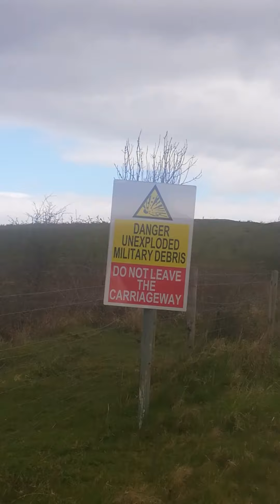Exploring Abandoned Village Imber Military Salisbury Plain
Village of Imber

Imber is an uninhabited village in part of the British Army's training grounds on the Salisbury Plain, Wiltshire, England. It is situated in an isolated area of the Plain, about 2 1⁄2 miles (4 km) west of the A360 road between Tilshead and West Lavington. The entire civilian population was evicted in 1943 to provide an exercise area for American troops preparing for the invasion of Europe during the Second World War.

Video.Guru
imber
military training ground
exploring
warminster
lost village
Evacuation
Evacuations Of Civilians In Britain During World War II
requestioning
requestioning a entire village
government takes an entire village
haunted village
abandoned village
road to Imber
sub4sub